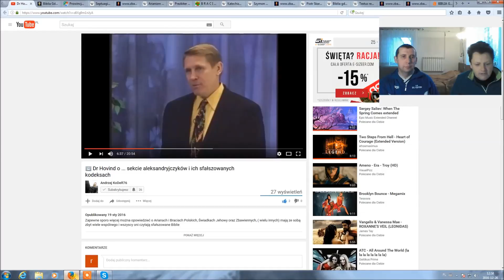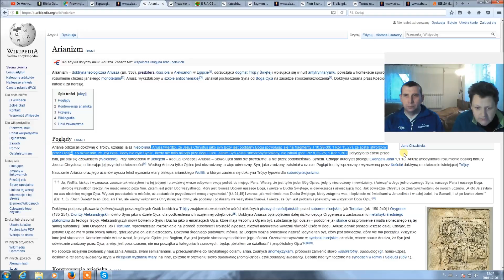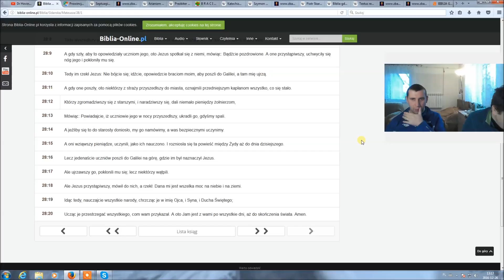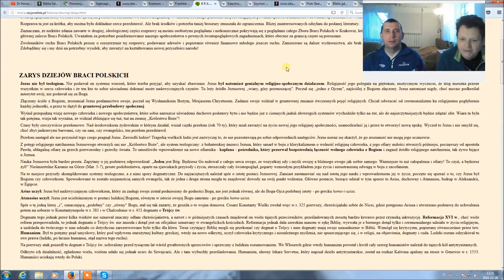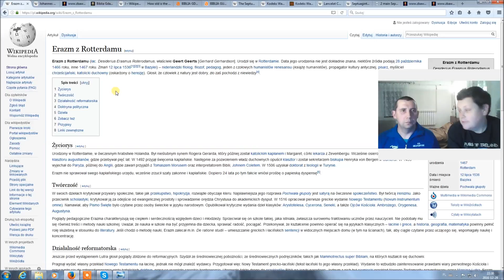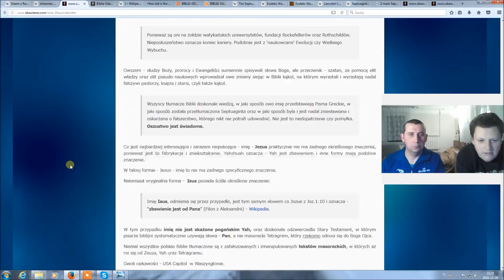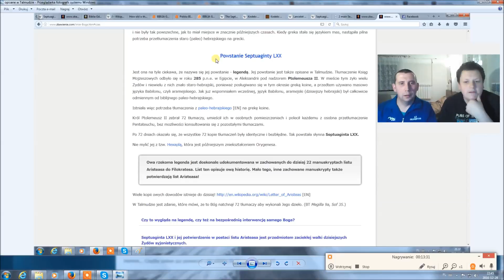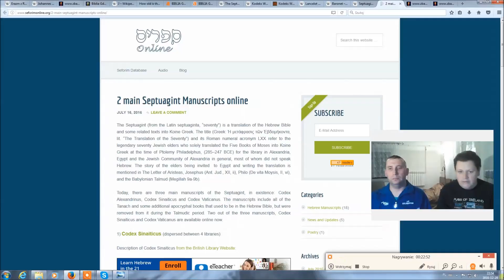Arianie ( bracia polscy ) = zbawienie.com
Film ukazuje źródła wierzeń przedstawianych na stronie zbawienie.com, które wywodzą się prosto od faryzeuszy którzy odrzucili Chrystusa i jego nowe prawo.   Po zniszczeniu Jerozolimy w roku 70 n.e. te wierzenia przeniosły się do Aleksandrii i Antiochii. W diasporze Aleksandryjskiej powstał kolejny ruch, który nie uznawał Boskości Chrystusa w tym celu stworzyli swoją wersję Biblii zwaną Septuagintą. Z której powstały kodeksy Aleksandryjski, watykański, synajski. W Polsce ten ruch jest znany jako arianie (bracia polscy) i Świadkowie jehowy. Do podcastu została użyta część materiału z video